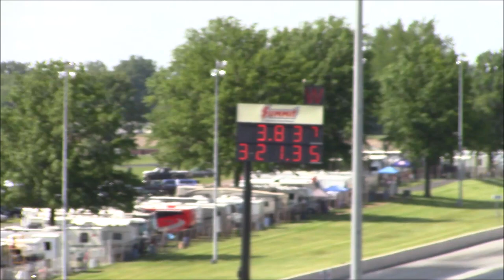NHRA Summit Equipment Nationals Friday Nitro & Driver Interviews (Norwalk, Ohio)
The Monday Morning Racer, Lee Craft, was out at Summit Motorsports Park for Friday qualifying.  In this video you will see footage from nitro Q1 and Q2 plus interviews from:
-Lex Joon
-Erica Enders
-Mike Salinas
-Antron Brown
You can also follow MMR on Facebook, Instagam, and Twitter.